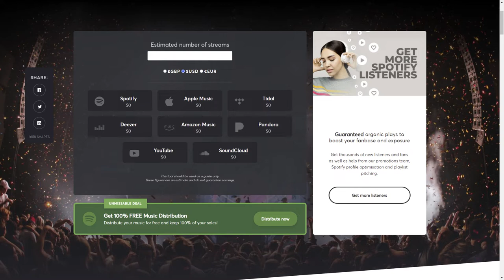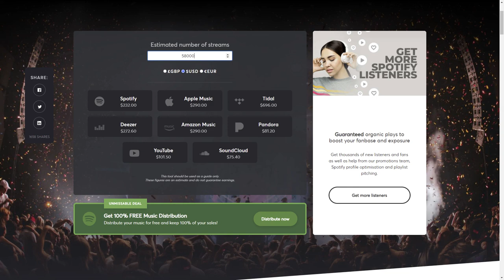Amafaranga Abahanzi bo mu Rwanda binjiza kuri Spotify, Youtube n'izindi